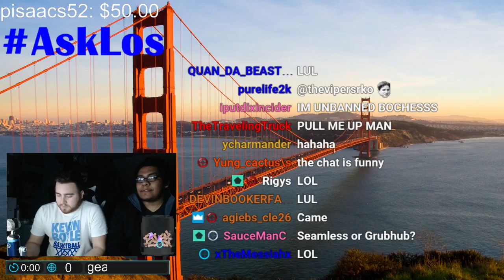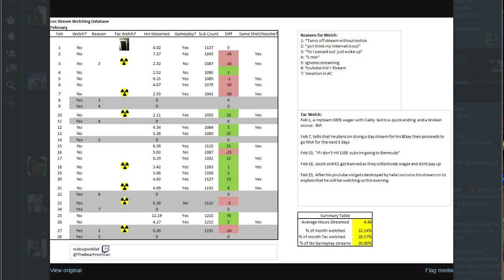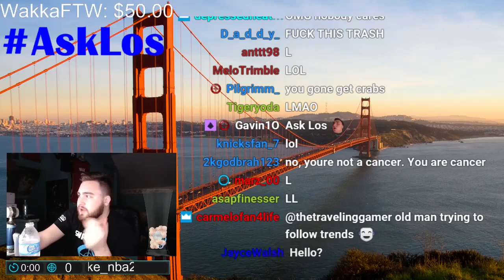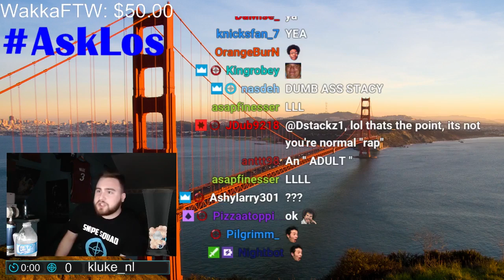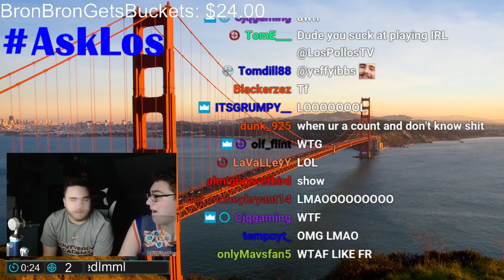LosPollosTV Stream Highlights #13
"That Makes No Sense"